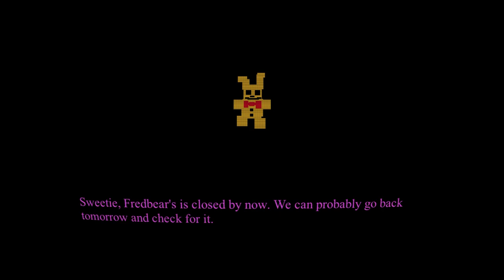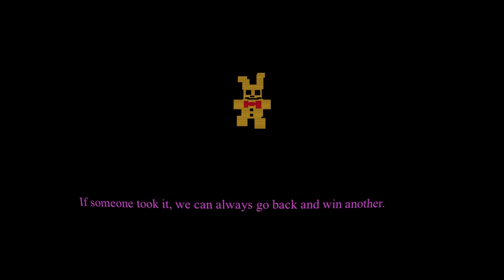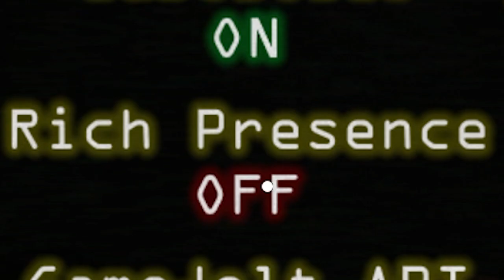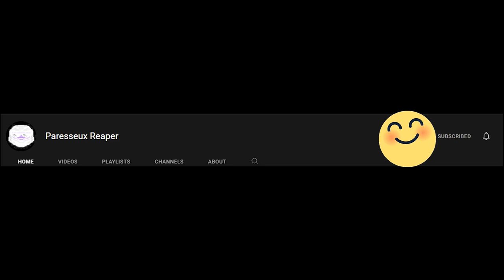Fnaf Five Nights to Remember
Foxy in this game  Five Nights to Remember  sounds like a menace